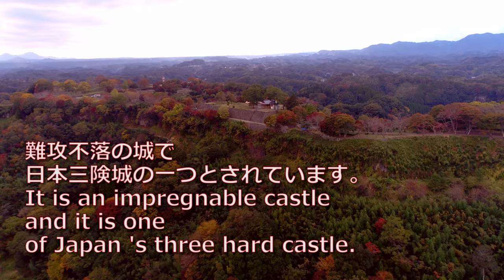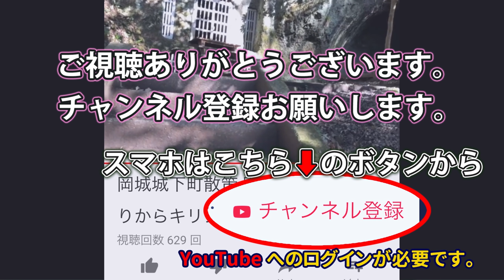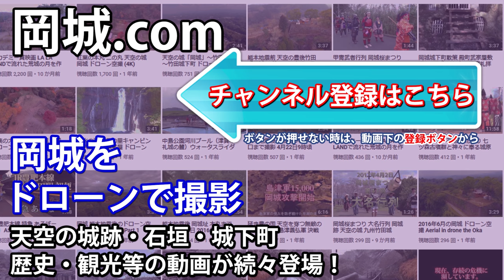紅葉 最強の城 深まる美しい紅葉が彩る天空の石垣 岡城 ドローン 4K映像 Okajou castle that was colored by Autumn leaves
深まる紅葉が彩る天空の石垣 岡城 ドローン映像4K 20181101 Okajou castle that was colored by Autumn leaves
Drone video in Okajou castle 4K image quality

1 位　姫路城　兵庫県姫路市
2 位　二条城　京都府京都市
3 位　松山城　愛媛県松山市
4 位　松本城　長野県松本市
5 位　岡城阯　大分県竹田市　←岡城がココに！！
6 位　）中城城跡　沖縄県北中城村
7 位　犬山城　愛知県犬山市
8 位　備中松山城　岡山県高粱市
9 位　松江城　島根県松江市
10 位　岩村城址　岐阜県恵那市